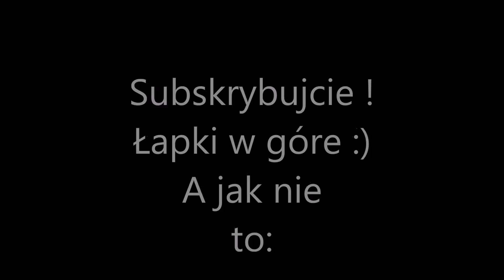stopien wodny przewóz,brzegi,bebop 2,dron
Witam jezeli komuś sie mój filmik spodobał to proszę o subskrypcje ,komentarz i łapke w góre :).W komentarzach napiszcie co chcieli byscie zobaczyc z lotu ptaka :)